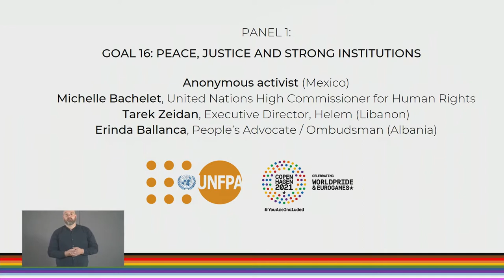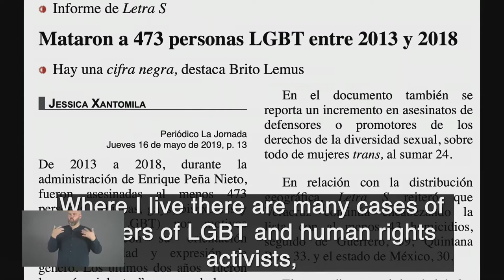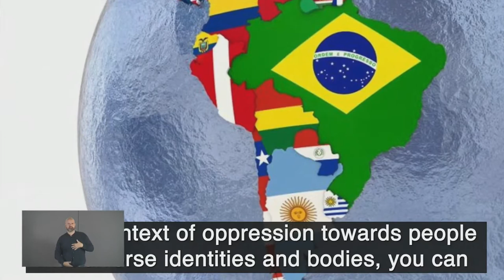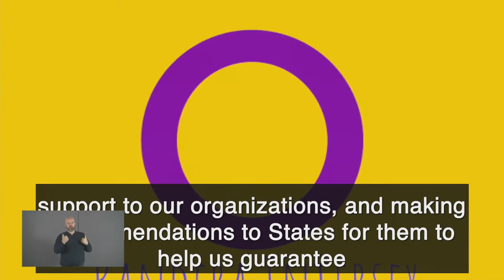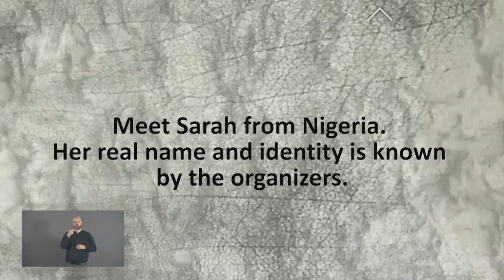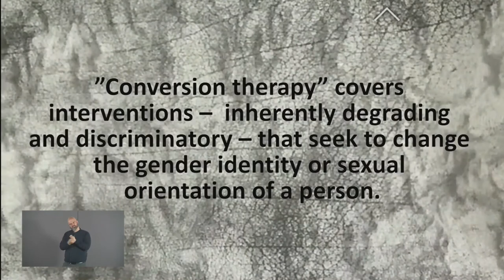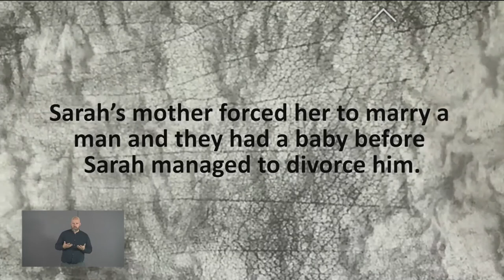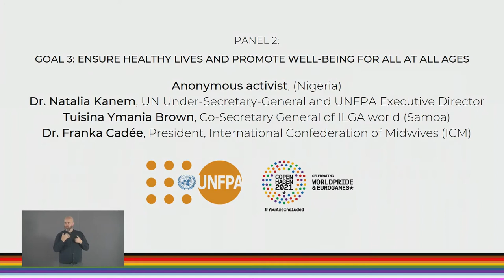Copenhagen 2021 Human Rights Forum: Official Opening at UN City, Copenhagen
The official opening of the Human Rights Forum of Copenhagen 2021 WorldPride and EuroGames, which took place at United Nations City in Copenhagen and was hosted by the UNFPA.

The keynote speaker is Her Royal Highness The Crown Princess of Denmark in her role as Patron of Copenhagen 2021 WorldPride and EuroGames. The host is Karen Ellemann, member of the Danish parliament.

Speakers:

- Flemming Møller Mortensen, Minister for Development Cooperation and Minister for Nordic Cooperation, Denmark
- Michelle Bachelet, UN Under-Secretary-General and United Nations High Commissioner for Human Rights
- Dr. Natalia Kanem, UN Under-Secretary-General and Executive Director, United Nations Population Fund (UNFPA)
- Ulrika Modéer, Assistant Secretary General & Director of Bureau of External Relations & Advocacy, UNDP. (TBC)
- Jayathma Wickramanayake, UN Secretary-General’s Envoy on Youth
- Victor Madrigal-Borloz, HRC Independent Expert on protection against violence and discrimination based on sexual orientation and gender identity
- Aron le Fèvre, Director of Human Rights, Copenhagen 2021